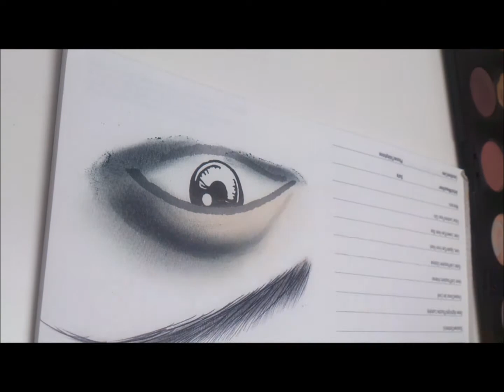NA.LA Eyechart for evening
Krótki filmik ilustrujący proces powstawania makijażu. Tym razem nie na twarzy a na specjalnym projekcie - eyechart!